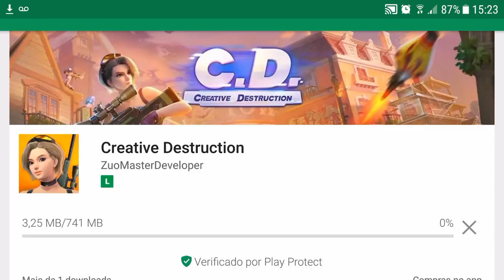FORTCRAFT!!! Finalmente saiu para ANDROID - CREATIVE DESTRUCTION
PROGRAMAS QUE USO EM MEUS VÍDEOS :

PIXEL LAB
PS TOUCH
KINE MASTER
POWERDIRECTOR
AZ SCREEN RECORDER PRO
SCR